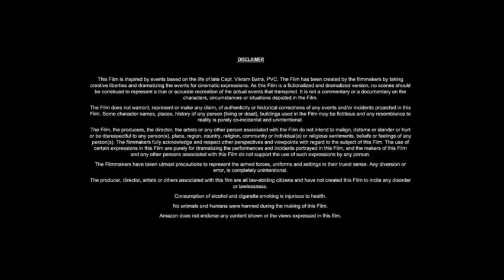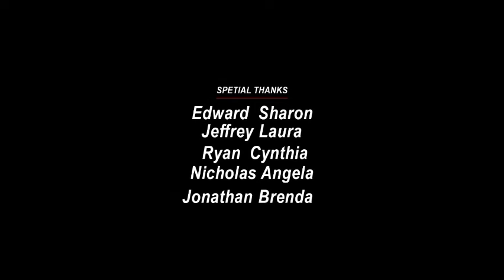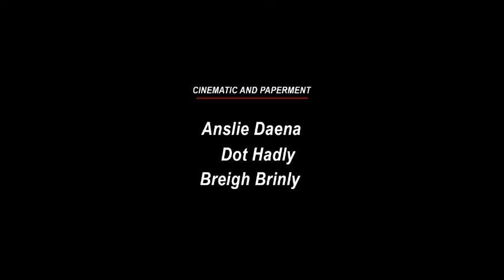Transporter 6 (2024) Jason Statham, guy Ritchie ,Arnold Schwarzenegger,||Updates & Reviews And Facts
We are talking about Updates movie of Transporter 6, so While we’ll give some credit to Guy Ritchie’s Lock, Stock, & Two Smoking Barrels (1998) and Snatch (2000), there’s no denying The Transporter franchise was what really catapulted Jason Statham into mainstream stardom and the cemented his status as a modern action star. So why did the man behind former special-operations mercenary Frank Martin walk away from making The Transporter 5 around the same time he was committing to The Expendables 3 (2014), Fast & Furious 7 (2015), as well as Mechanic: Resurrection (2016)?
Back in 2013, The Hollywood Reporter reported EuropaCorp and Fundamental Films would co-finance, produce, and distribute three instalments in The Transporter franchise post T3. The projects were assigned budgets ranging from US$30 million to US$40 million / AU$42 million to AU$56 million, with at least one of the films “likely to be set in China.” But as far as we can tell, apart from a single film fronted by an entirely different actor released in 2015 – more on this later – the Frank Martin saga is seemingly dead in the water.. As it so happens, before the services of Game of Thrones alum Ed Skrein was enlisted for the soft-reboot The Transporter Refuelled circa 2015, the Stath was offered The Transporter 4 (which eventually became Refuelled), The Transporter 5, as well as The Transporter 6. The was just one problem. Well, two actually.
“You know what? It was obviously a great experience doing those films, and I would have loved to keep doing it,” Jason Statham explains during an interview with Vulture.
“But they wanted me to sign on and do three more movies without even seeing a script, and they offered me less money to do three than I’d get paid for one! So it was a business decision.”